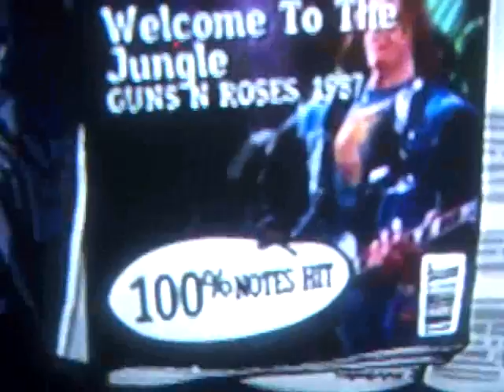guns n roses - bass - jungle breakdown - ps2 - GH3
Recorded on October 11, 2010 using a Flip Video camcorder._______________This is fun to play. yeayeayea.